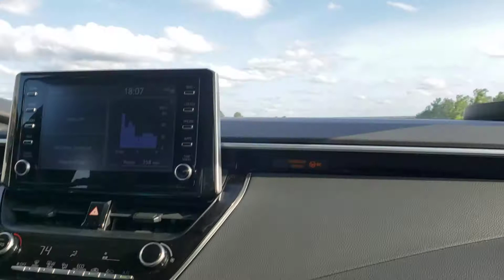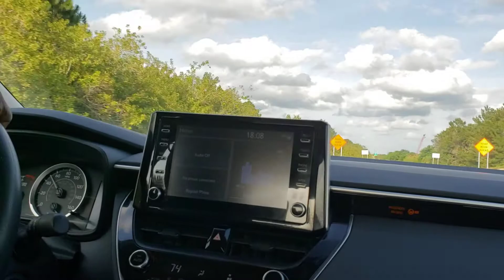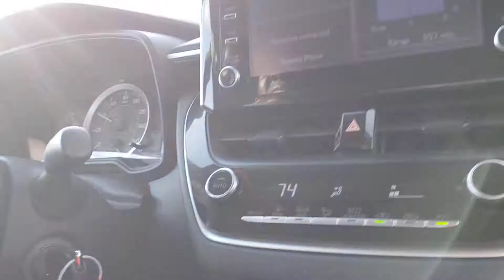driving by brightline construction